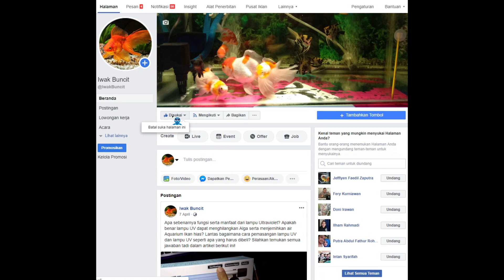Aquarium 120 cm Kaca 5 mm Apakah Aman untuk Ikan Mas Koki atau Justru Berbahaya Rawan Pecah?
Sengaja admin luangkan waktu untuk membuat video kali ini dan mungkin saja ada beberapa dari kamu yang bertanya-tanya, mungkin juga memutuskan untuk membeli aquarium berukuran 120 cm namun dengan ketebalan kaca hanya 5 mm saja. Apakah nantinya aquarium aman jika digunakan untuk ikan mas koki? Seperti yang diajukan oleh salah satu member grup ikan mas koki berikut. Guna lebih lengkapnya bisa kamu simak pada video berikut.

---=== PERALATAN PENDUKUNG ===---